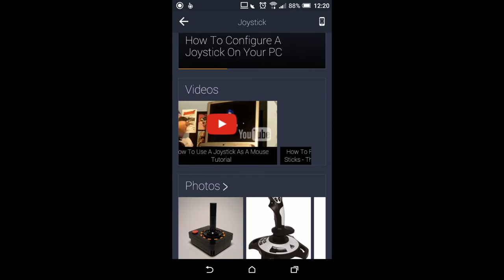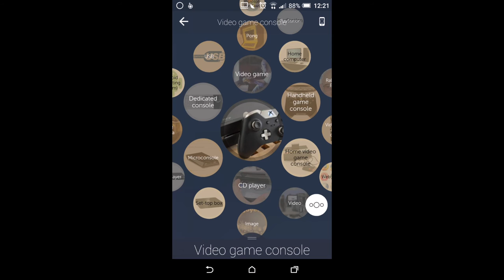Приложение Blippar⎥Как разблокировать мир вокруг себя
Blippar позволяет cчитывать объекты физического мира с целью получения больше информации о них. Или, как позиционируют сами разработчики приложения, разблокировать предметы вокруг себя. Для этого достаточно просто направить камеру телефона на предмет.